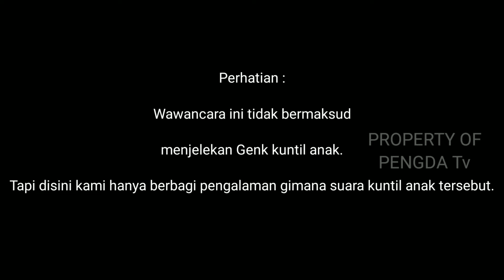Om Jum | Obrolan Malam Jum'at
jangan lupa dukung terus chanel kami dengan cara like coment dan sakreb.

supaya kami tambah giat lagi menggali sejarah yang ada dikota tangerang selatan ini.

Bahan - bahan :

- Hp Xiomi Note 4x ( Touchren retak )
- kopi hitam
- Roko La Bold 3 batang
- aer putih